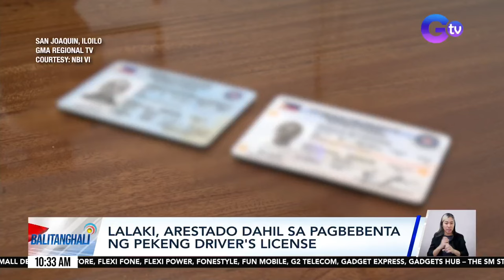Lalaki, arestado dahil sa pagbebenta ng pekeng driver's license | Balitanghali